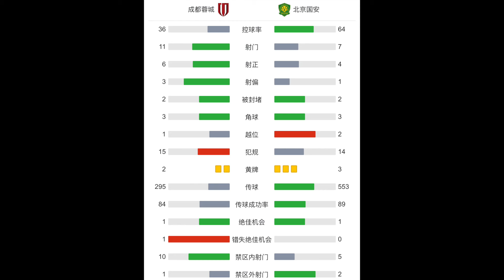中超25轮｜成都2-2国安，罗慕洛破门，曹永竞、林良铭救主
北京时间9月14日19:35，中国足球顶级联赛第25轮，成都蓉城主场迎战北京国安。上半场，周定洋写意助攻罗慕洛率先破门，随后费利佩再下一城；下半场，曹永竞在李磊的助攻下扳回一球，随后林良铭将比分扳平。最终，双方以2-2握手言和。